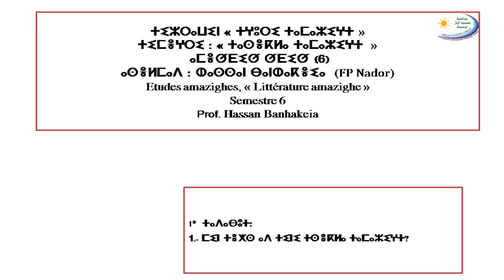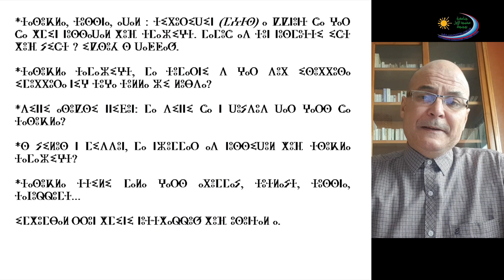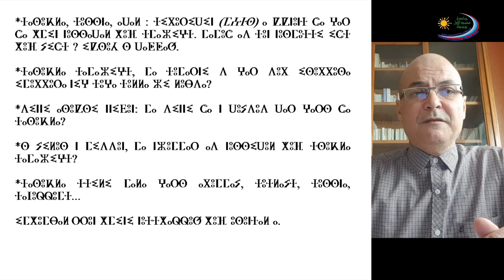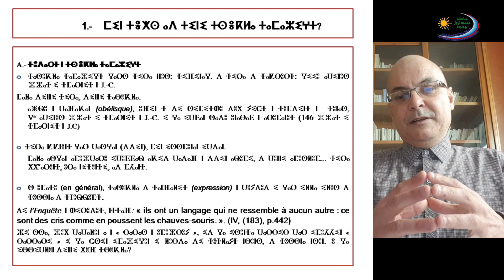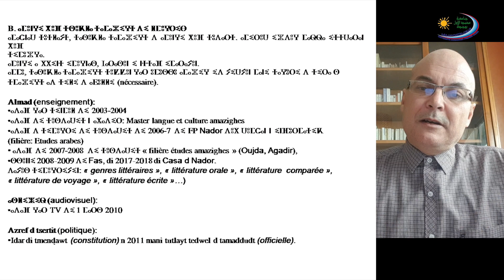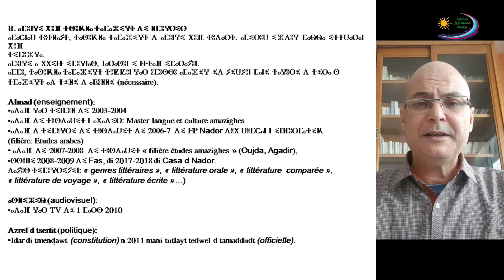BANHAKEIA Hassan Et Amz Litt amz S6 YTB FPN